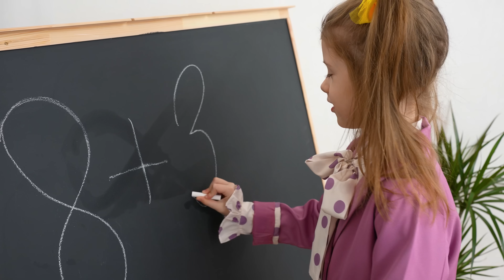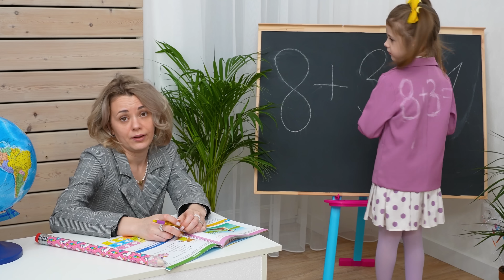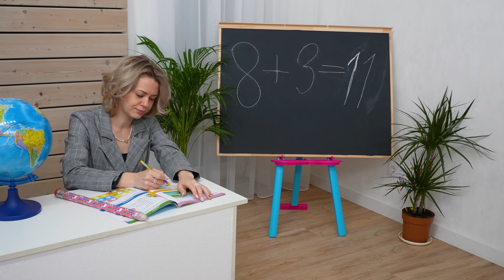Unlucky day for Eve! Friendship check - How to be friends | Eva Bravo Play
Eva has a bad day at school. And her classmate laughs at her. Teacher made a comment and suggested how to be friends. So  Eva`s friend started to help and got good manners.